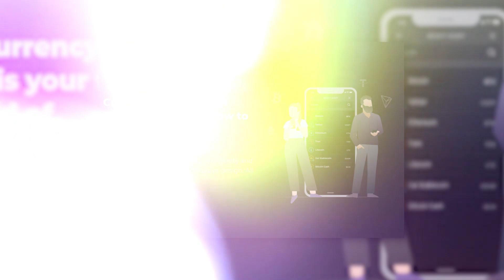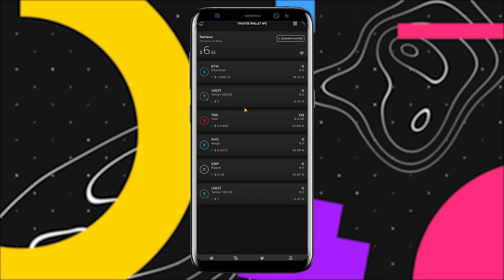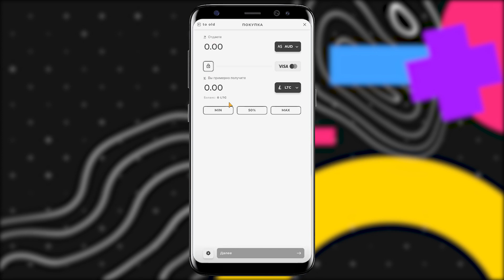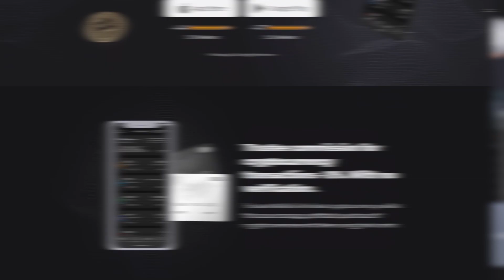💎TRUSTEE WALLET – Стейкинг Уже в Приложении!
Приложение Trustee Wallet – является анонимным и оптимальным способом для работы со своими активами криптовалюты. Кошелек Trustee Wallet – это удобное средство для хранения, покупки и обмена различных монет и токенов.

Если вы давно в мире криптовалюты, то не понаслышке знаете его основные преимущества и комфортное использование. Молодой, но амбициозный проект реализует даже самые смелые цели и отвечает завышенным требованиям крипто-энтузиастов. Одним из нововведений, которым радует проект является Стейкинг криптовалюты.

📄 Ethereum – 0x64e5a12DA2DE76280dDA7Fe274d1A129155Ba06a
📄 TRX (TRON) – TBzboNkRB6DGTdNf4dQMnvCyKXDCHfrTRU